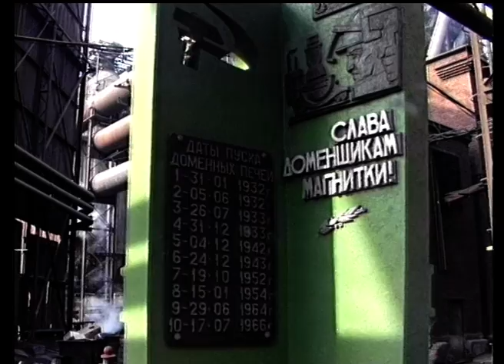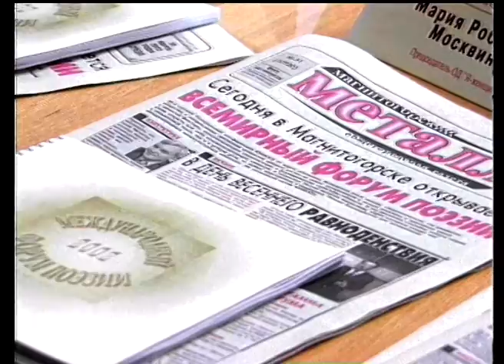"Металл и музы" 2002г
"Металл и музы"  2002 год.  (Архив МГТРК)